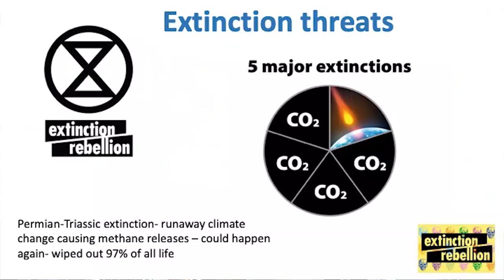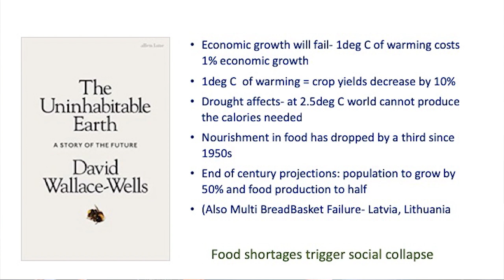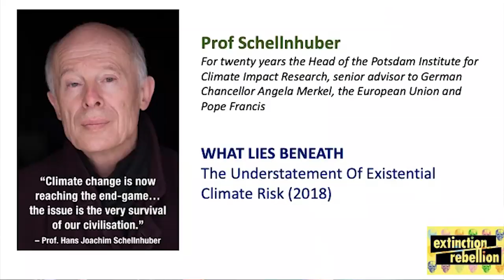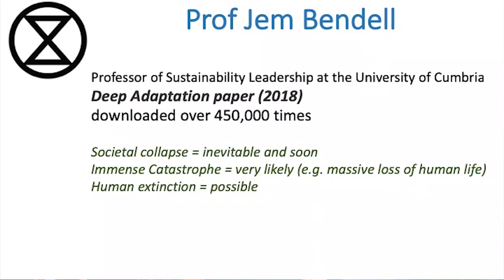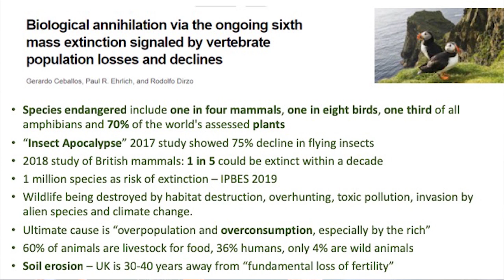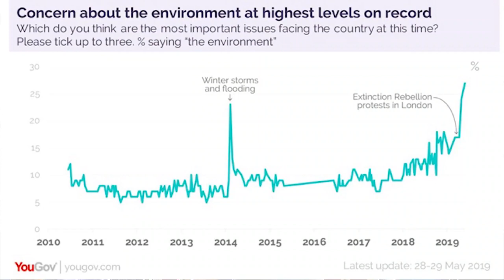Dr Gail Bradbrook | Fir Farm 2019 | Extinction Rebellion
Dr Gail Bradbook, the co-founder of Extinction Rebellion talks about the right to rebel and the need to do have rebellious farmers at Fir Farm 2019.

In April, we achieved our first demand, Tell The Truth, and the UK Government declared a Climate Emergency. We have two more demands we are rebelling for:

Act Now
Government must act now to halt biodiversity loss and reduce greenhouse gas emissions to net zero by 2025.

Beyond Politics
Government must create and be led by the decisions of a Citizens’ Assembly on climate and ecological justice.